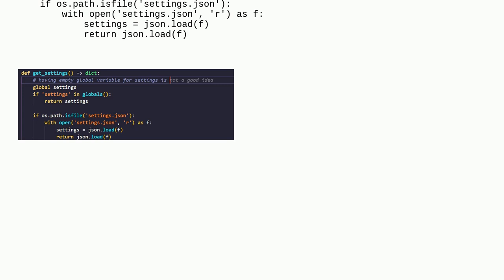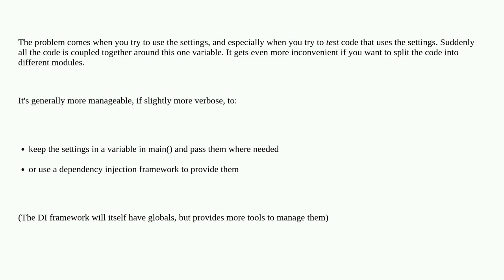Softwareengineering: Using global dictionary for settings: good or bad convention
Using global dictionary for settings: good or bad convention

A special thanks goes out to the awesome community

  python